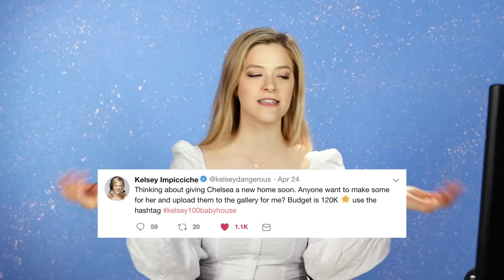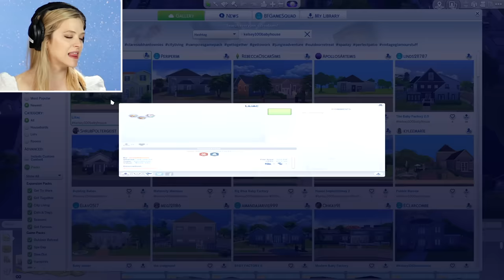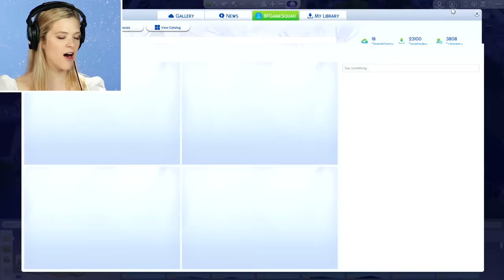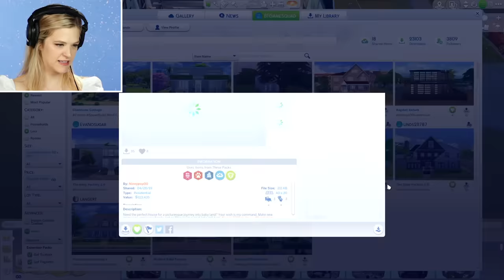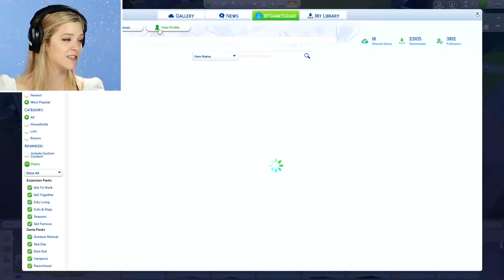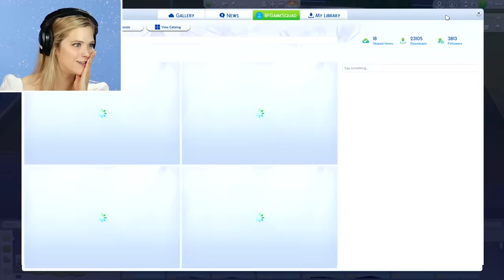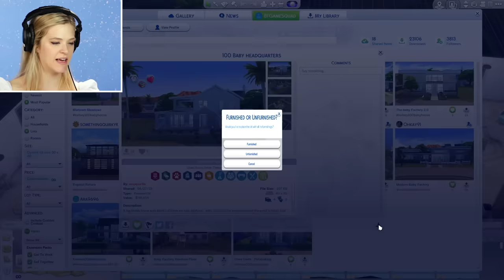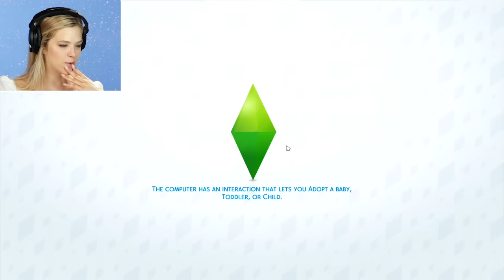Single Girl Chooses A Fan's House For Her Babies In The Sims 4 | Part 20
Watch In Control With Kelsey with celebrity guests here:
Kelsey is back to play the Sims 4 and continues the very long, and very popular 100-baby challenge with part 20! Chelsea has had 25 kids and now has over $100K in the bank, so to celebrate, Kelsey challenges fans to build their new home.

Game: The Sims 4, Electronic Arts